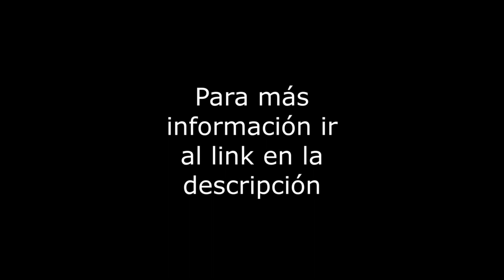Durango 327 - Venta Depto - Col. Roma Norte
Departamento de 121m2 distribuido en 2 niveles, remodelado hace un año, sobre la calle de Durango. Con 3 recámaras, 1.5 baños, 1 lugar de estacionamiento fijo e independiente, área de lavado integrada, depto. interior, en 1er piso, en buen estado de conservación. El edificio tiene 50 años, con portero, elevador, cuota de mantenimiento de $1,500. Vías de comunicación: Circuito Interior, Sonora, Insurgentes, Av. Chapultepec. Servicios cercanos: Parque España, Parque México, Bosque de Chapultepec, Metro Sevilla